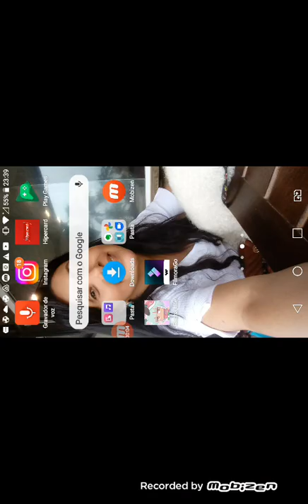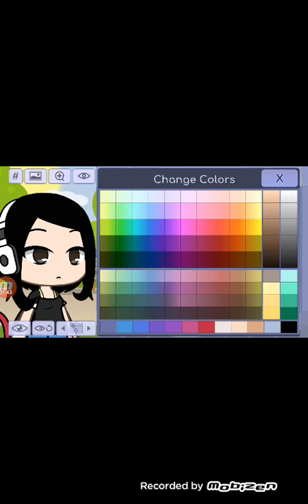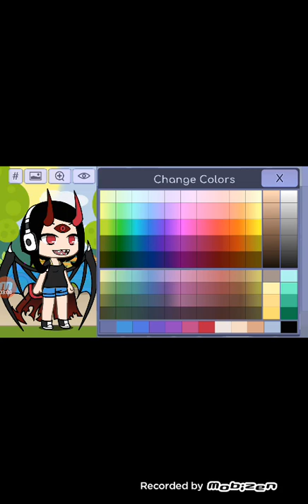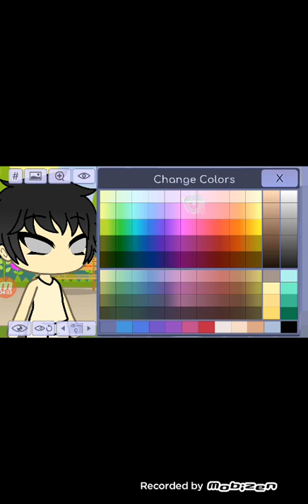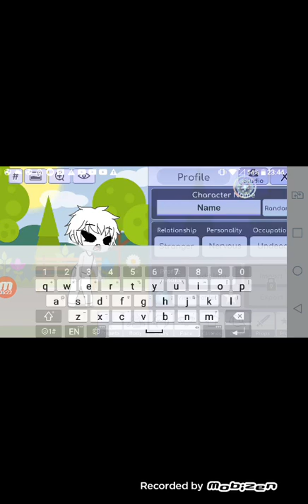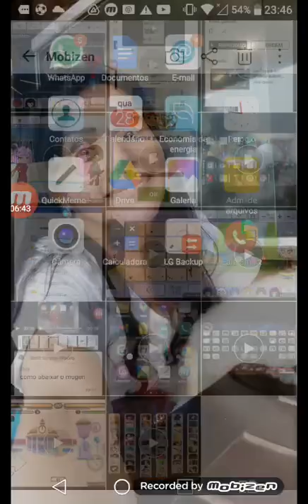expolsed da clarakyra0022 minha ex o capeta praga demonio